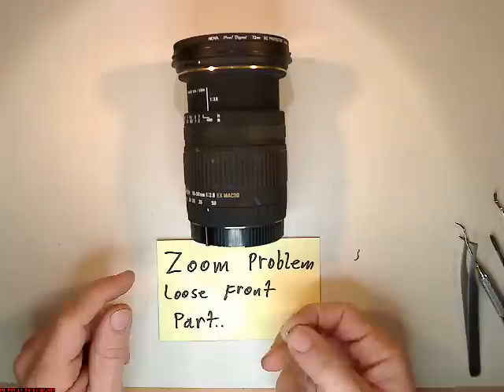Loose front part in ZOOM problems SIGMA DC 18-50mm 1:2.8 EX Macro motion lapse film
3 Loose screws was the problem with this Sigma lens.
When disassemble AND assemble, TAKE CARE OF THE RIBBON CABLE's, they are very thin